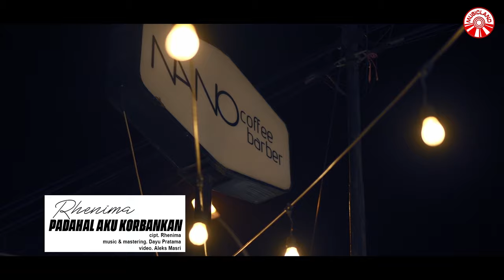Rhenima - Padahal Aku Korbankan [Official Music Video HD]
Padahal Aku Korbankan
Artis : Rhenima
Cipt. : Renima Zahraini
Music & Mastering: Dayu Pratama
Video : Aleks Masri
Publishing: Insictech Musicland Sdn Bhd

Semua Berawal Disini
Cerita Kau Dan Aku
Ku Merayu Ku
Dan Aku Pun Tertipu

Engkau Nyatakan Cinta
Dan Aku Pun Menerima
Kita Mulai Menjalin Kisah
Dan Semuanya Sempurna

Ternyata Semua Pria Sama
Kau Mudah Permainkan Cinta
Diriku Kau Jadikan Yang Kedua
Dirinya Kekasih Mu Yang Pertama

Diriku Yang Kau Sakiti
Cinta Ku Yang Kau Khinati
Tapi Mengapa Kau Bohongi
Kau Putar Semua Cerita Ini

Padahal Aku Yang Merana
Dan Juga Menanggung Derita
Kau Buat Semua Percaya
Aku Lah Yang Melakukannya

Album : Rhenima - Padahal Aku Korbankan